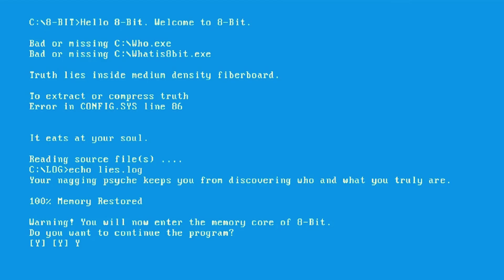8-Bit Project Laser!